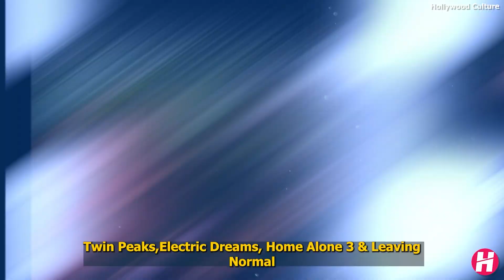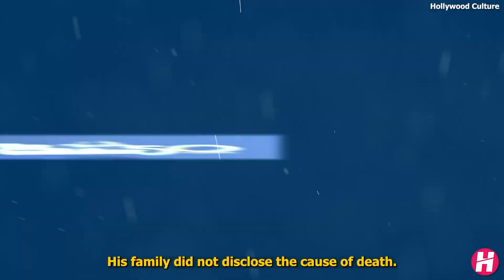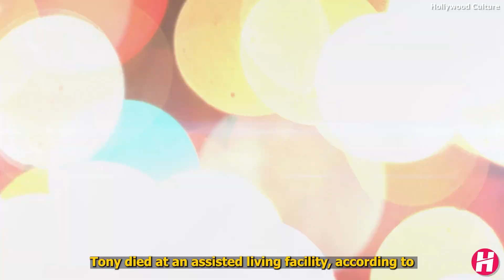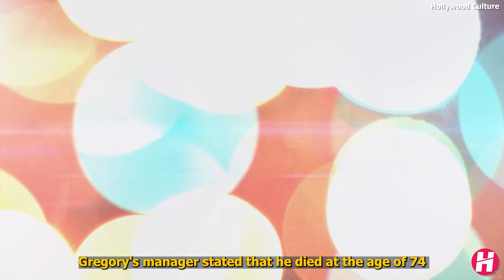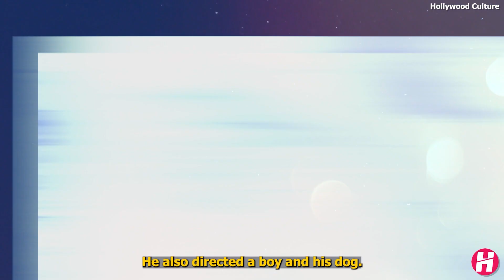21 Famous Actors Who Died Recently in Last Few Days 2022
Famous Actors Who Died Recently in Last Few Days 2022 Part 14  June July 2022  Edition - We talk about Famous Hollywood actor , NFL , Baseball Player , Grammy award winner American Singers died recently